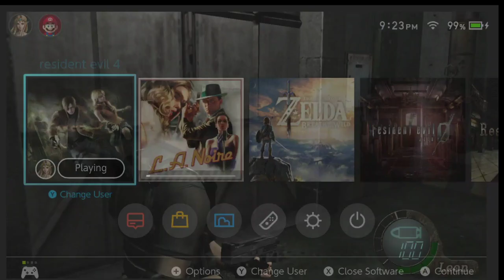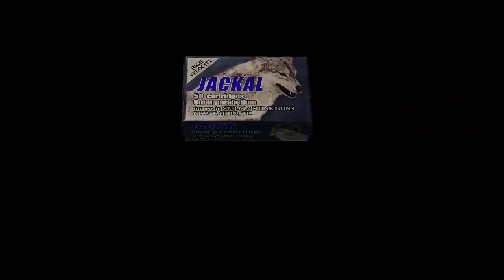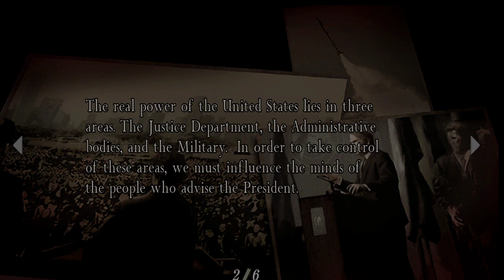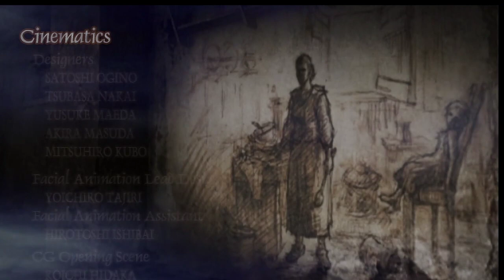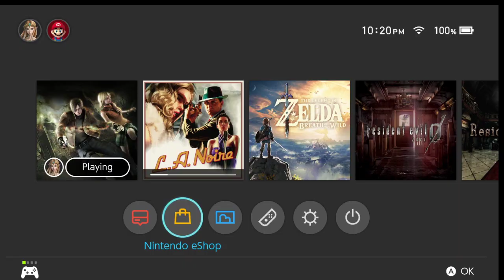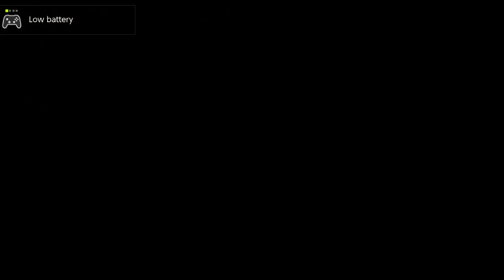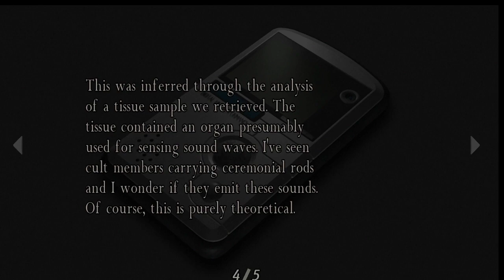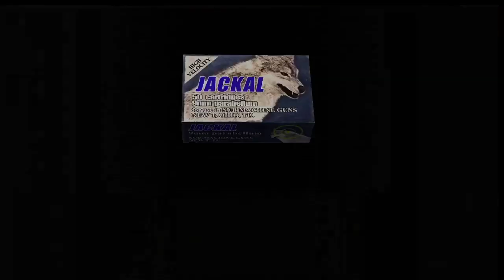Resident Evil 4 - 1st Blind Playthrough - Part 13 | Resident Miss *FINALE*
We got the subject and will yeet her back to daddy. And we see what Ada was up to :)